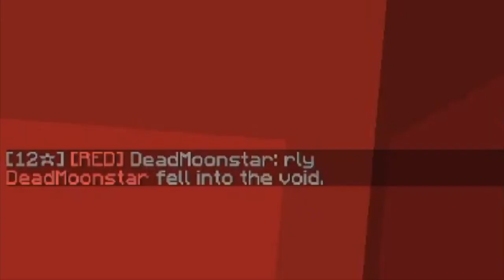10 Ways to TROLL Your Teammates in BedWars! - Hypixel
10 ways to troll your teammates in hypixel bedwars. Bedwars can be a difficult game, but if you want to be the most difficult teammate out there, use all of the tips mentioned in this video.